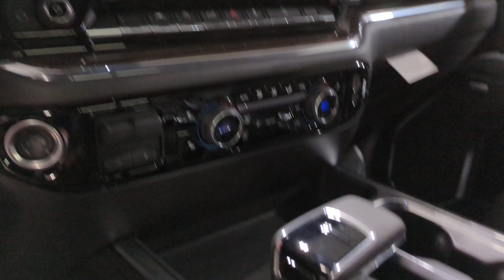2024 Chevrolet Silverado_1500 LT Trail Boss Wayzata, Buffalo, Waconia, Minnetonka, Rockford MN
New 2024 Chevrolet Silverado_1500 LT Trail Boss available at Davis Chevrolet of Delano located in 505 Babcock Blvd, Delano, MN, 55328.
Stock#: N2198 - VIN#: 3GCUDFED5RG289356

Servicing the Wayzata, Buffalo, Waconia, Minnetonka, Rockford area.

Looking for your dream car? It could be the  2024  Chevrolet Silverado_1500. The Silverado 15 Hundred is the full-size pickup that  blends a spacious, quiet cabin, technology that keeps you connected, smooth handling, and the toughness you need for all your projects. The following are some of this vehicles highlighted options: Heated Steering Wheel
, Intelligent Auto on/off High Beams, Wireless Charging Station, Pre-Collision System, Lane Departure Warning, Navigation System, Keyless Entry, Paddle Shifters, Heated Mirrors, Bed Liner. Feel prepared for the challenge in the Silverado 15 hundred. Get behind the wheel for a test drive.